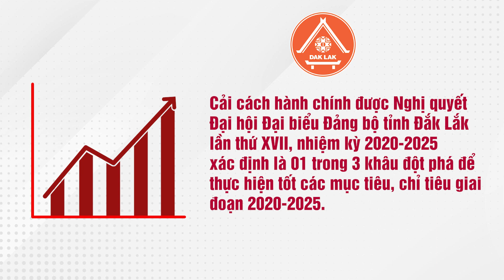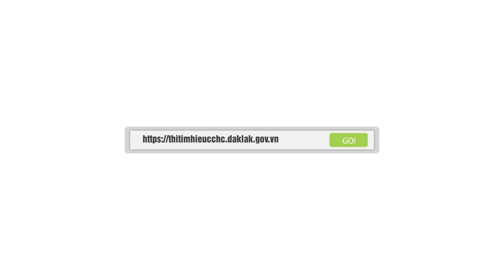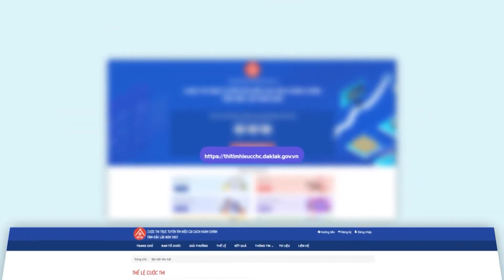Cuộc thi trực tuyến tìm hiểu Cải cách hành chính tỉnh Đắk Lắk năm 2023